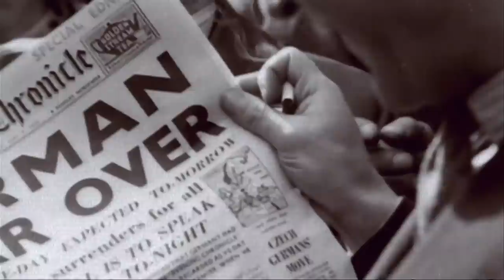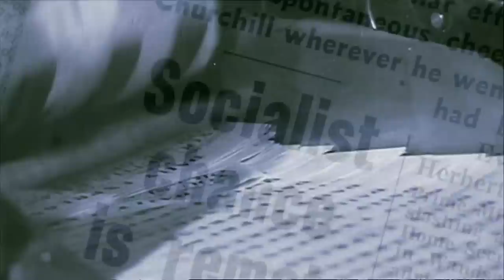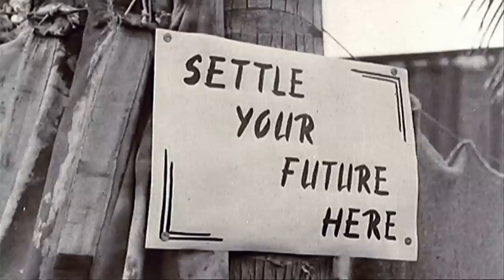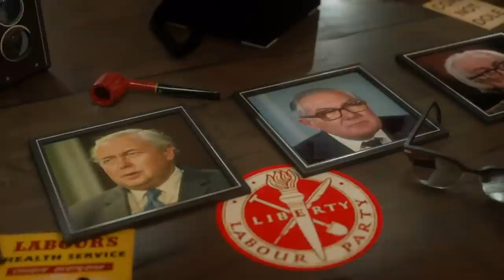1945 remembered, and the rise and fall of the Labour Party - BBC Newsnight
Lewis Goodall talks to some of the founding fathers of the Labour movement and charts the rise and fall of the party since their victory in the 1945 general election.